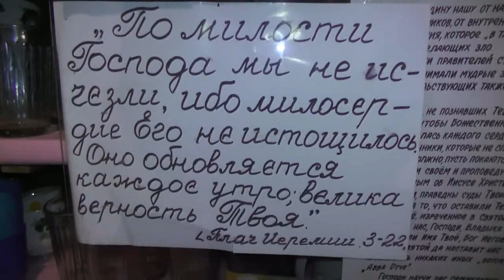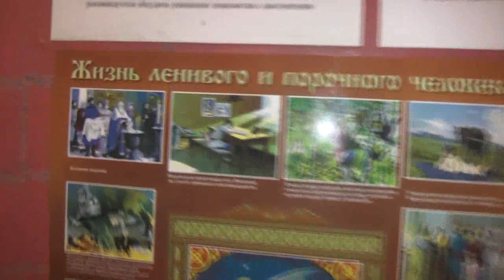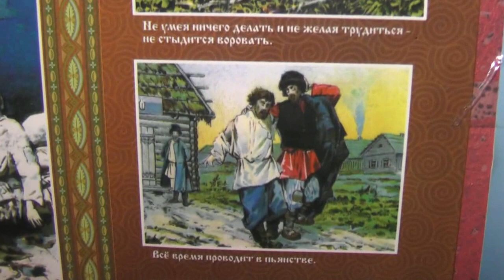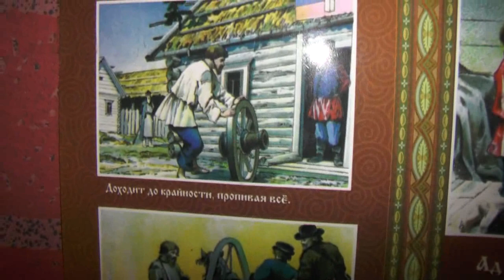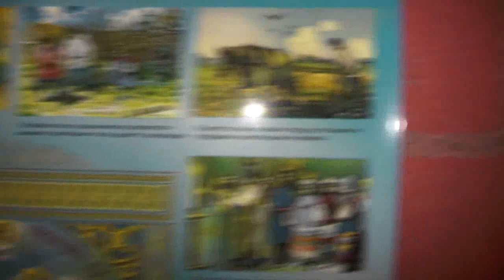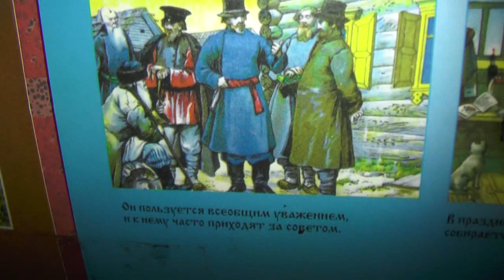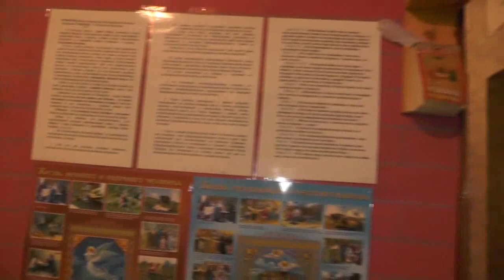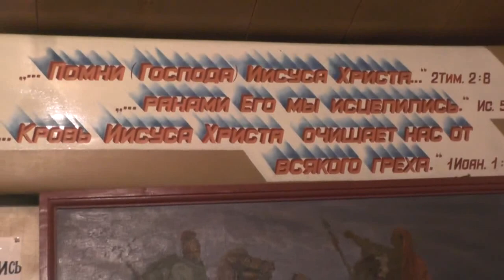Три чёрных кошки благодарные едят из одной плошки. 05. 12. 2018